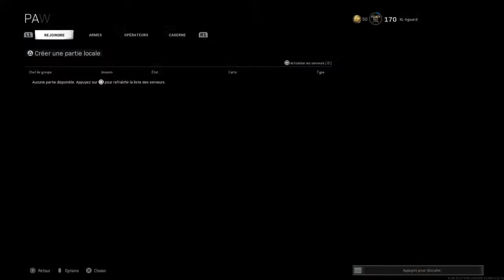PS4 Pierre-Luc Forget MW coop 2021